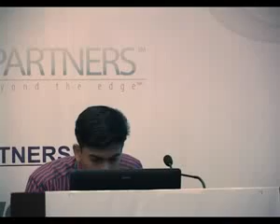At ClubHack 2012: Talk on OWASP Xenotix XSS Exploit Framework v2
Xenotix XSS Exploit Framework is a penetration testing tool to detect and exploit XSS vulnerabilities in Web Applications.

Powered By Kerala Cyber Force | Xenotix